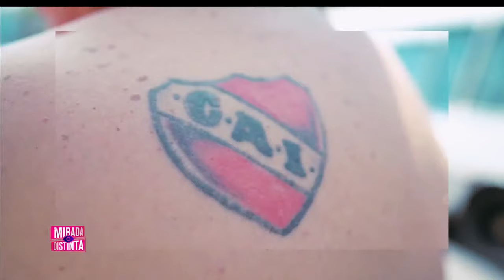Lo que dejó el debut de Boca en la Copa Sudamericana - TNT Sports en CNN Radio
Sumate a Pablo Giralt y equipo que analizamos e informamos sobre todo el fútbol argentino e internacional. También las mejores entrevistas y más, de 23 a 1 por TNT Sports y CNN radio.